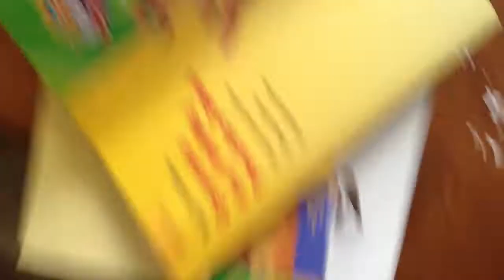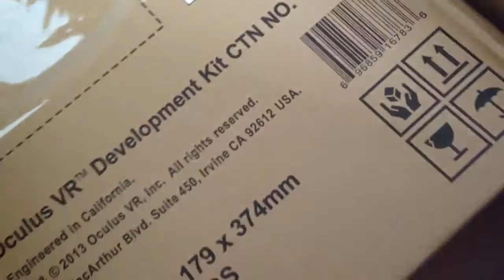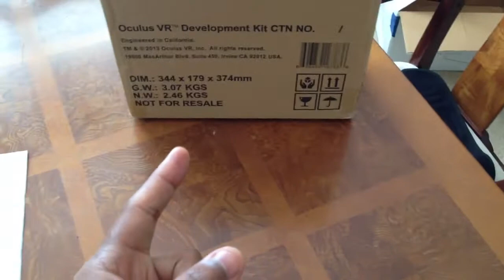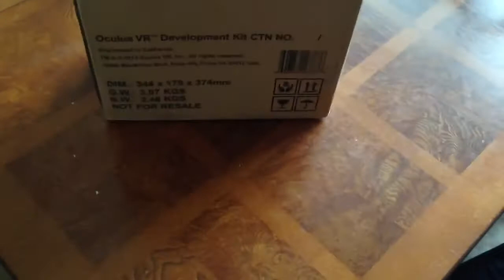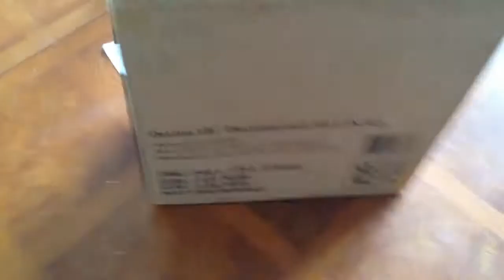Oculus Rift Unboxing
I took matters into my own hands NO THANKS to the oculus team...